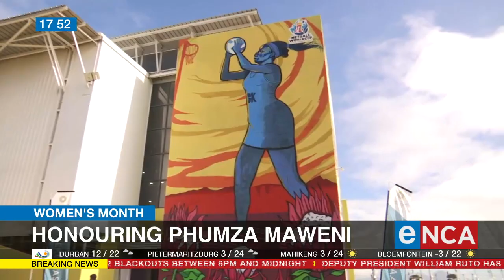Netball | Honouring Phumza Maweni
The plight of retired South African sportsmen and women is a well-documented issue of the continued struggle to make ends meet. Often the recognition and celebration come when it’s already too late. But things are slightly different for Proteas netball player Phumza Maweni. eNCA’s Justin Ford has more.